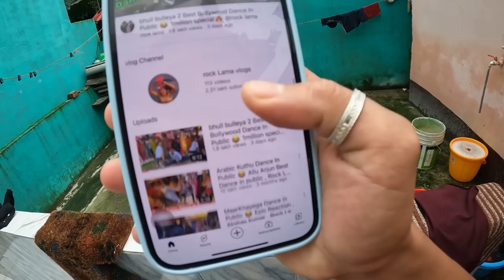Raat ko Yaha Jakar Galti Kardi 😰 Real Ghost Caught on camera 😱@rocklama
For Businesses & Advertisement
My Vlogging Setup:-
ULANZI Tripod
ULANZI RGB LED
BOYA by-MM1
Rode VideoMic Me-L